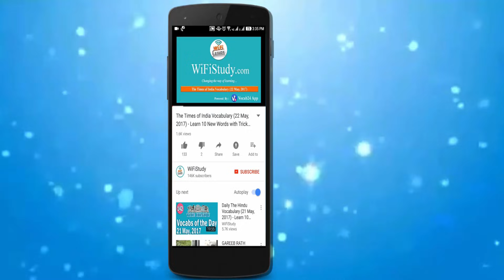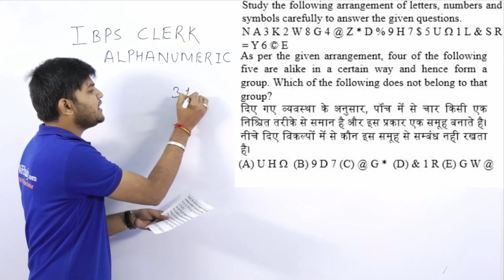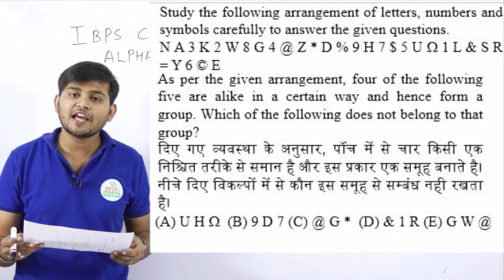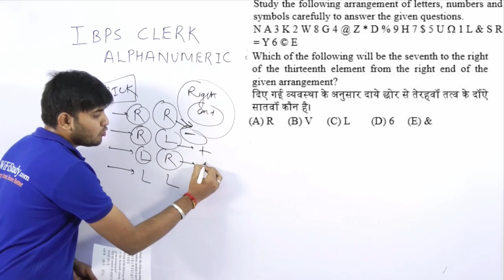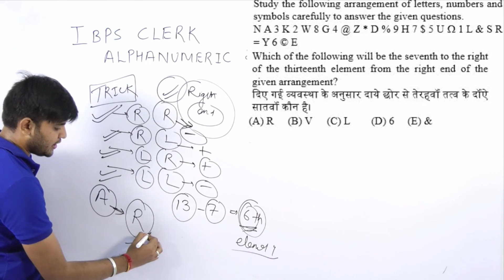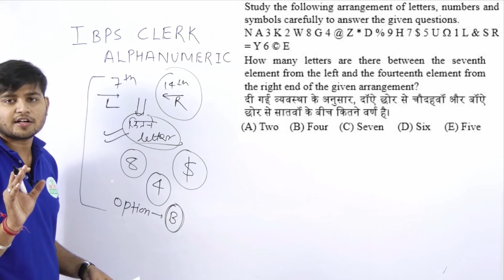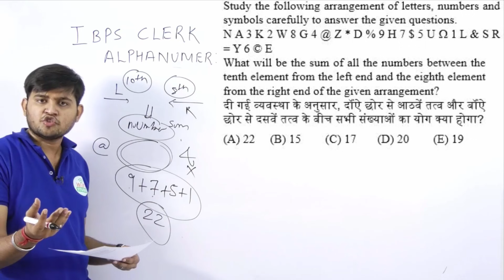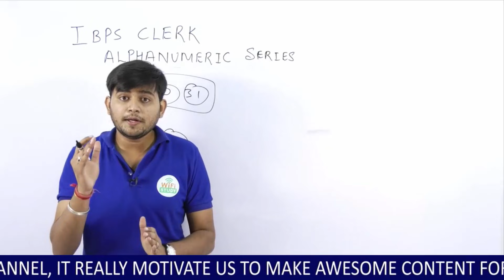IBPS CERK में अब तक पूछे गये Alphanumeric Series के प्रश्न एक ही VIDEO में